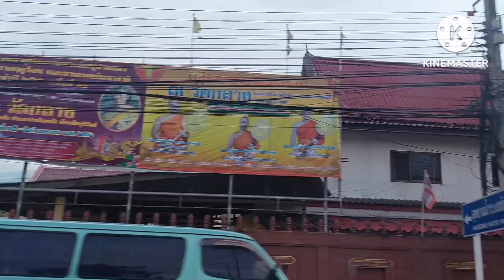อุบล ปราจีน กทม